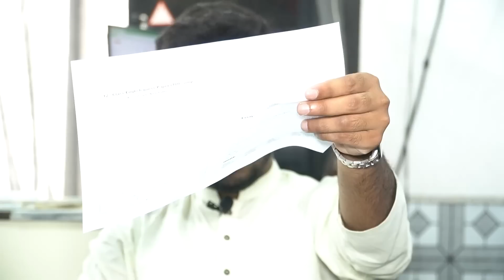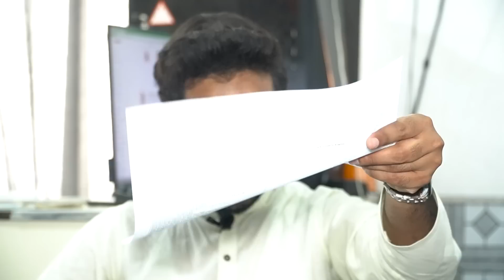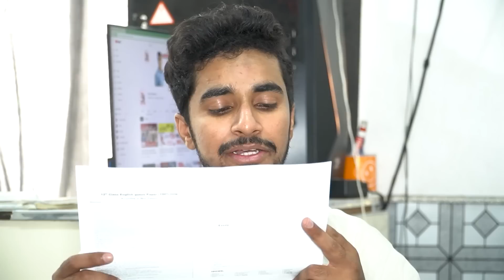12th Class English Guess Paper 2023 | Class 12 English Paper 2023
12th Class English Guess Paper 2023 | English Paper 2023 | Class 12 English Paper 2023

12th Class English Guess Paper 2023 | Class 12 English Paper 2023 | English Paper 2023
12th Class English Guess Paper 2023 | Class 12 English Paper 2023 | English important Paper 12th Class

English 12th Class 2023 Guess Paper | 12th Class English Guess Paper 2023 | 12th English Question Paper